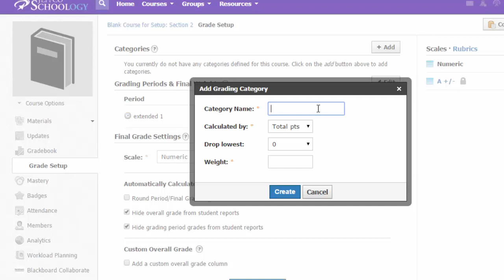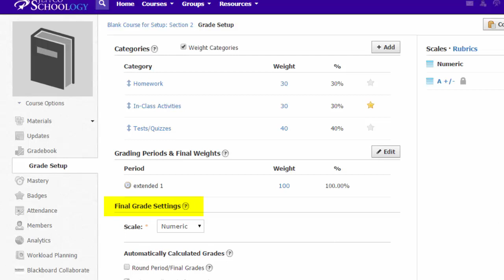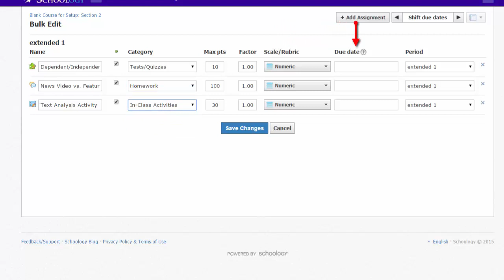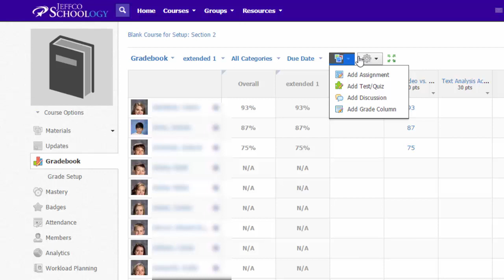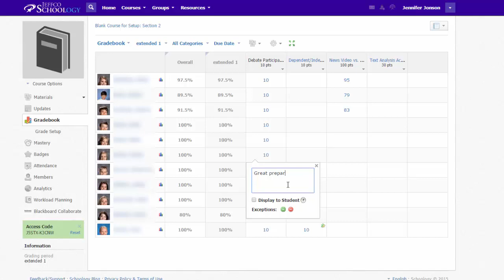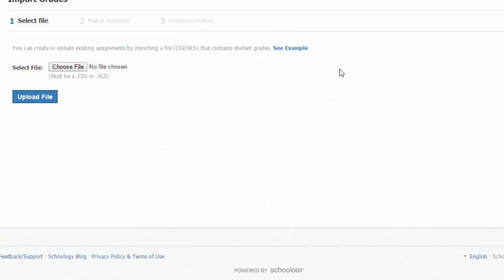Schoology Using and Customizing the Gradebook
Explore how to setup, enter grades, and adjust gradebook settings